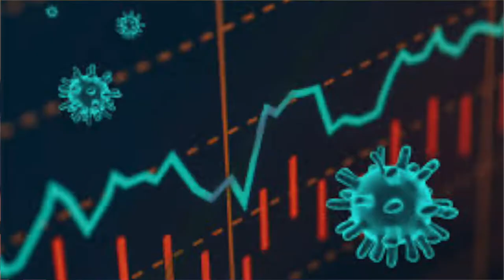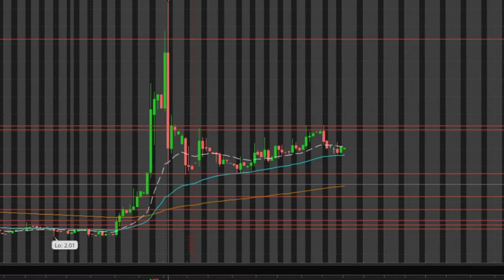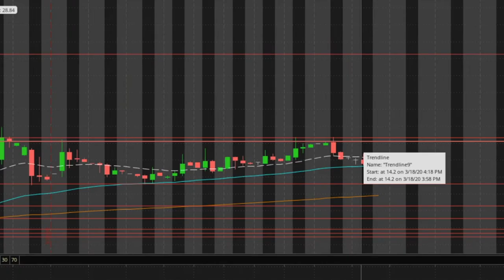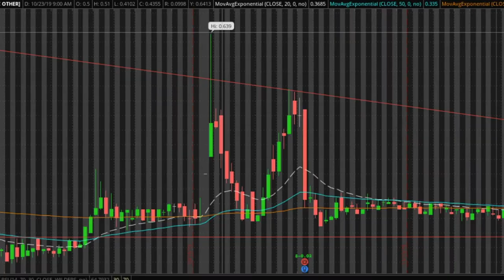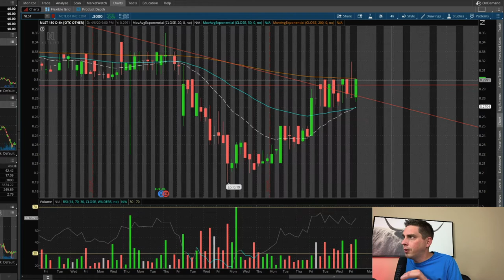APRN and NLST Swing Trades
I'm looking at APRN for a potential Coronavirus Stock Swing Trade. NLST has big News on tuesday that could make this stock have big moves.
BLUE APRON has been doing good from   Coronavirus hype that people will order there food online to stay out of the stores.
NETLIST with its big court case next week will be very exciting to see what happens with this company.